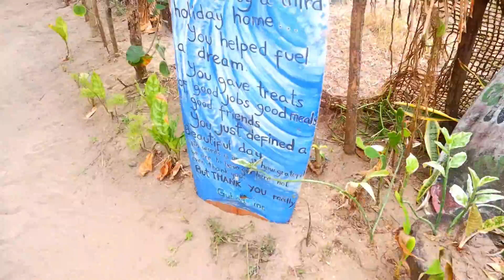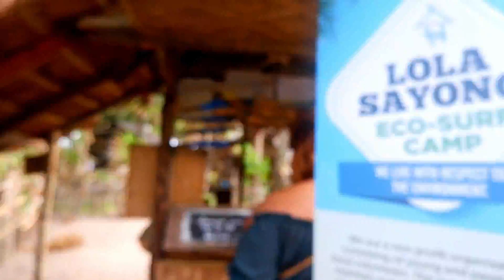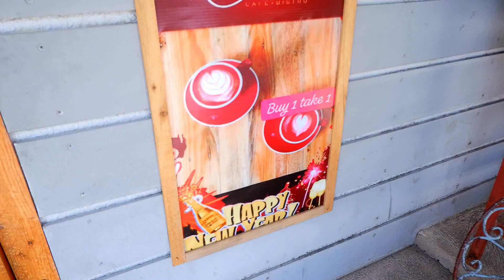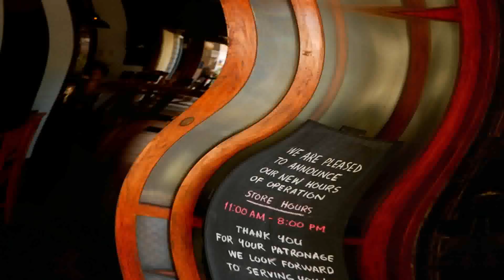GUBAT ROADTRIP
Thank you mga MEHloves :*